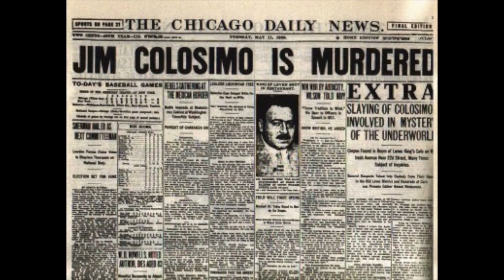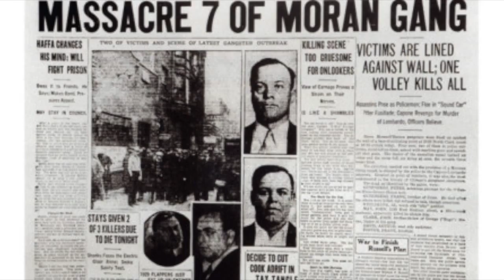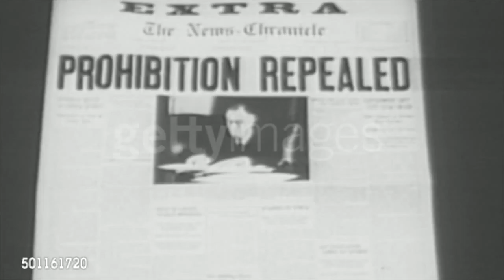Mobsters and Prohibition part 2 of 2- Julia Kavalieros and Alex Fengler-Johnson block 2